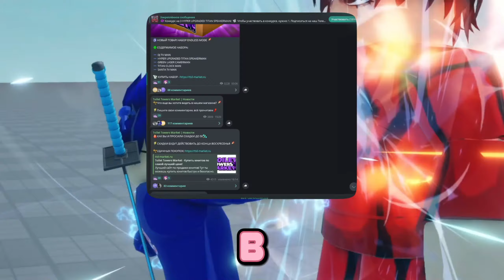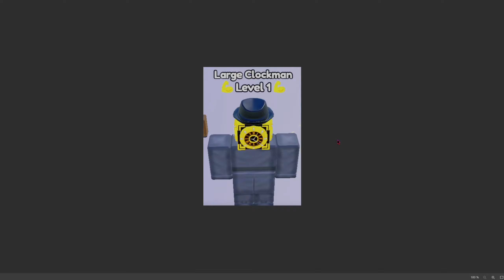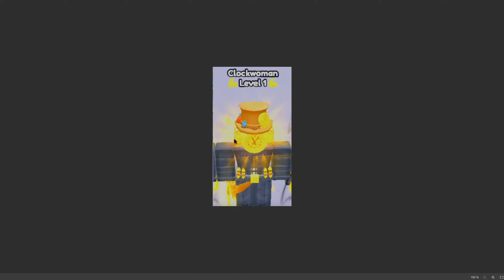Это ЛУЧШИЙ Ивент В Toilet Tower Defense \ Как ПОЛУЧИТЬ Clock Man 2.0 ROBLOX